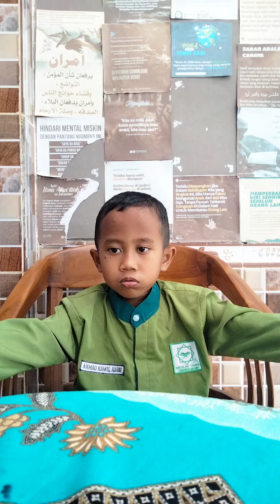Ahmad Ujian Hadits